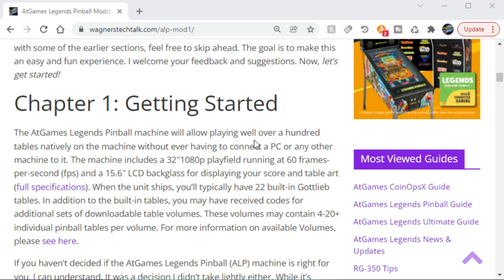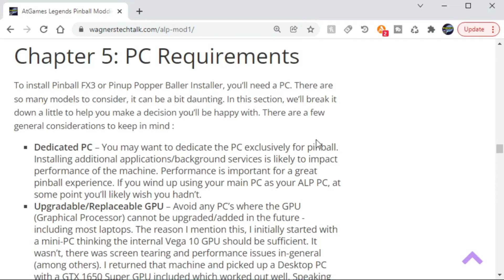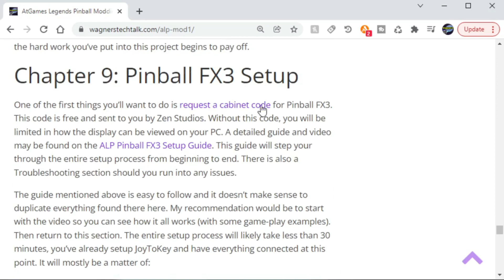AtGames Legends Pinball Mod Series Season 1: Setup and Guide Overview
This video will describe a new guide to assist with how to mod your AtGames Legends Pinball machine to play Arcade Games as well as Pinball FX3, Visual Pinball X and Future Pinball tables!  The AtGames Legends Pinball Modding Series Guide may be found

Chapters
00:00 - Intro
01:35 - Chapters Overview
03:47 - Outro

Or join me on one of the following social media sites...